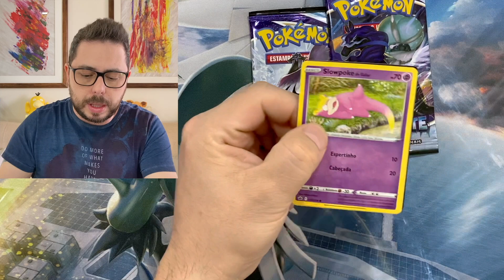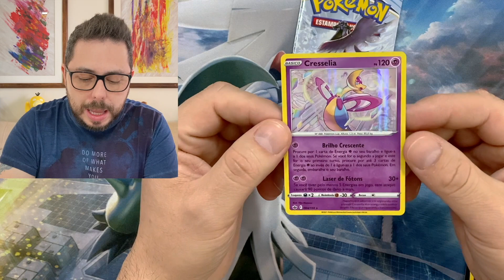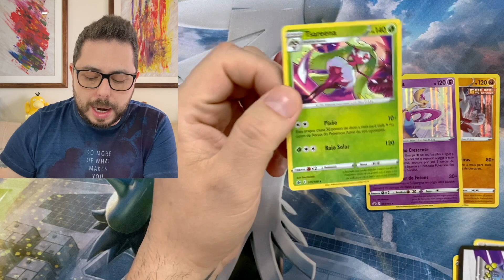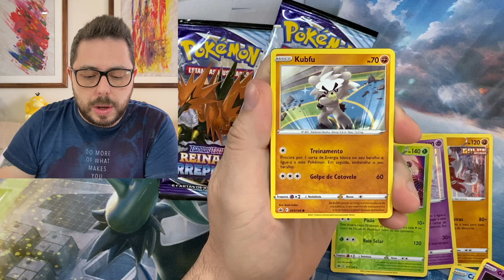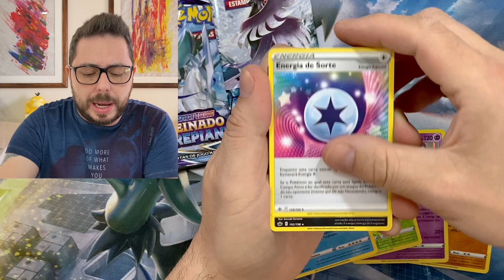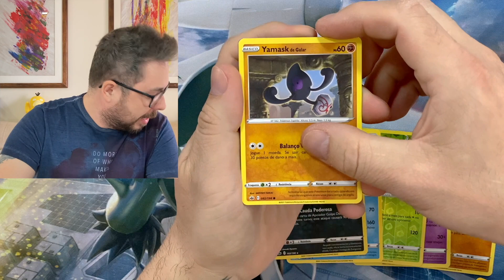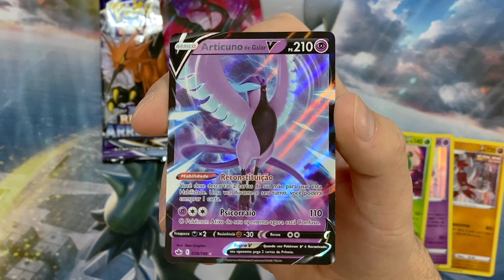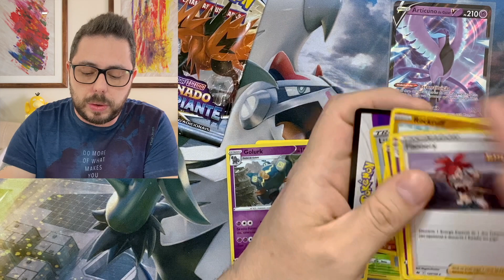REAGE, REINALDO!! Unboxing de TRIPLE PACKS de REINADO ARREPIANTE - Pokémon TCG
Olá, treinadores! Hoje vamos continuar a nossa busca pelas aves lendárias com mais uma abertura de 4 triple packs de Reinado Arrepiante.

O Reinado tem estado MUITO frio... será que é dessa que ele aquece um pouquinho?

TMJ!

➤ Siga-me também no Instagram @professor_pa

Obs.: Preços de cartas e produtos baseados nos valores praticados na Liga Pokémon e mypcards.com. Valores aproximados e referentes ao dia de edição do vídeo.